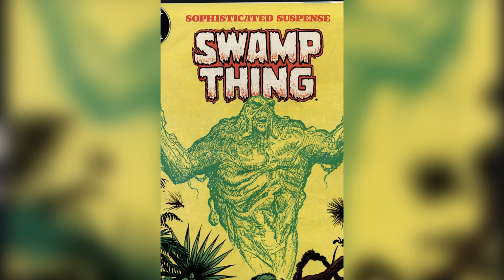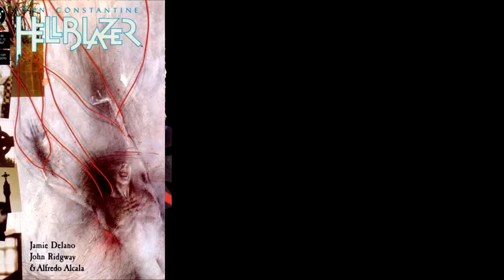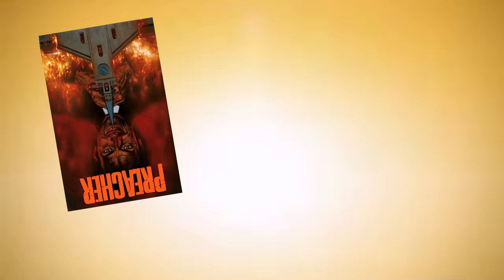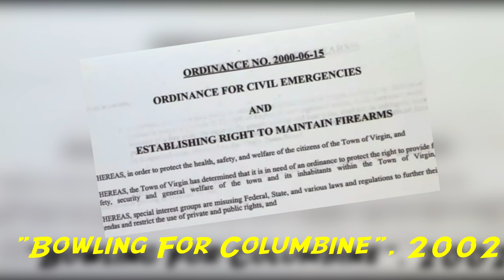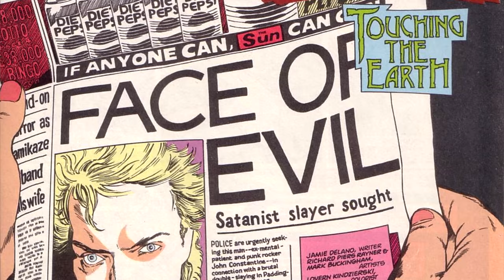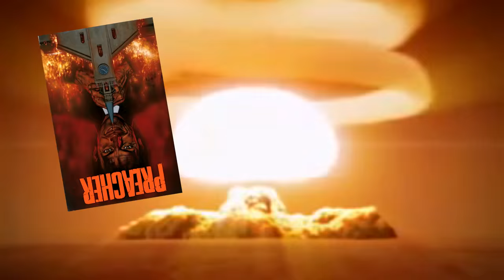CONSTANTINE/HELLBLAZER - les comics, les adaptations featuring Guilherme (SERIES AREA)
10ème épisode  de "Comics Soon".
Tu penses que les comics parlent que de super-héros ?

3) article décrivant John Constantine à ses débuts dans "Swamp Thing" (en anglais)

à liker,
à commenter,
et à faire un tour sur la page Facebook de l'émission :